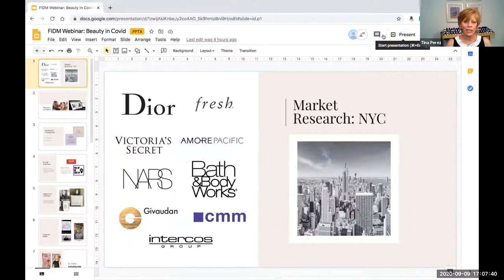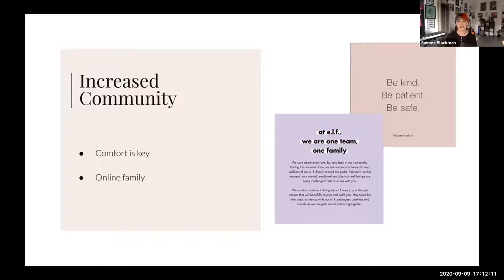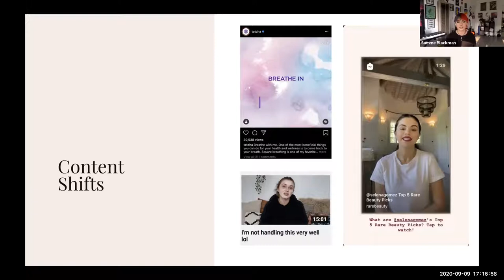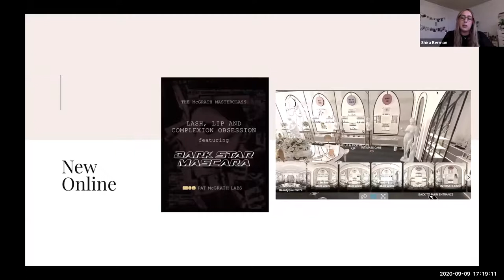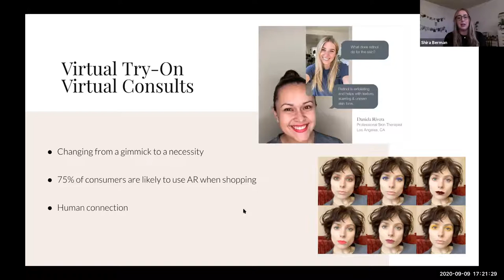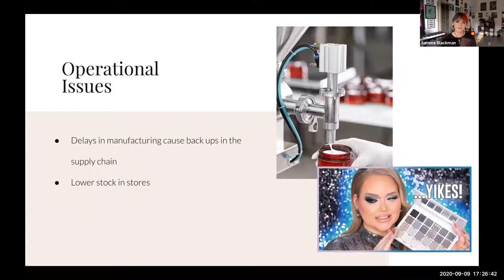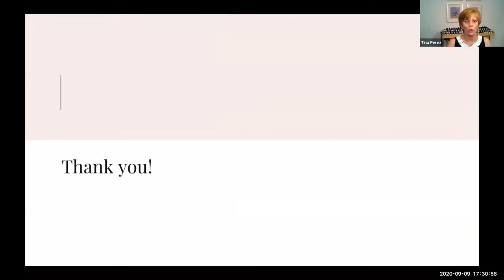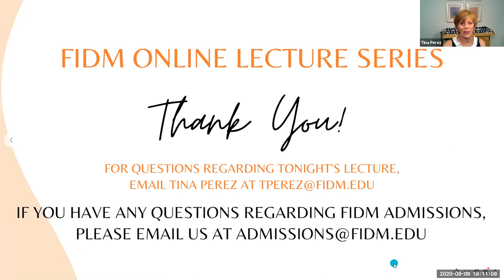FIDM Online Lecture Series: Trends in Beauty Marketing & Product Development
Watch an illuminating discussion and deep dive into how the pandemic has forever changed the beauty industry.

The first part will be conducted by two students in the Beauty Industry Management program, Samme Blackman and Shira Berman, who will share results of the in-depth analyses they and their fellow classmates presented to top New York beauty brands on beauty's new normal.

In the second part of this program, FIDM Alumnae Inger Berg, NYX Cosmetics AVP of Global Marketing, and Robyn-Melissa Watkins, Product Development Expert & Consultant, will share their experiences and fascinating insights into how the beauty industry will look going forward.
Special guests include:

Samme Blackman: A graduate of FIDM's Beauty Industry Management program, Samme Blackman is a current Business Management student and a social media coordinator for Naimie’s Beauty Supply. She has interned for brands including WOLF 36 and The Better Skin Co.

Shira Berman: Makeup artist Shira Berman is a Bachelor's student in Business Management and a social media marketing intern at Hourglass Cosmetics. She has FIDM degrees in Beauty Industry Management and Beauty Marketing & Product Development, and previously interned at Petit 'n Pretty.

Inger Berg: Currently the Assistant Vice President of Global Marketing at NYX Professional Makeup, Inger Berg has over 15 years of experience in the beauty industry managing brands and launching hundreds of products. The FIDM Alumna relaunched the Paul Mitchell and Jafra Color brand, as well as incubated new brand concepts targeting Gen Z and Millennials.

Robyn-Melissa Watkins: FIDM Alumna Robyn Watkins is the founder of Holistic Beauty Group, a leading product development consultancy specializing in clean beauty and wellness for brands including Pattern Beauty, Sagely Naturals, and Versed Skin. For nearly two decades, she has been a driving force in the beauty industry towards the use of clean, sustainable, and safe ingredients.

For future events, visit fidm.edu!